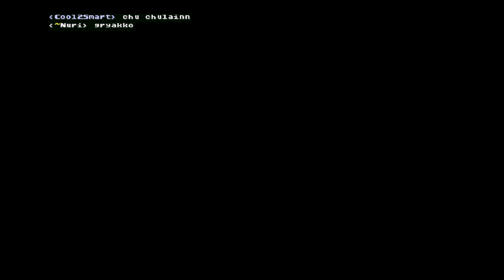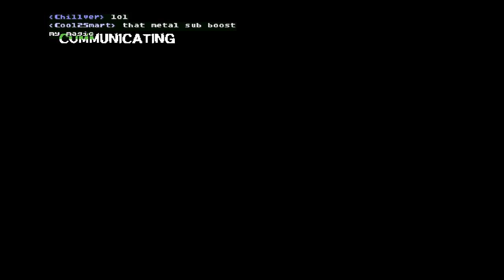Sonic Robo Blast 2 Persona - Bionis but I think some of us are missing?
Connection stability is a thing.